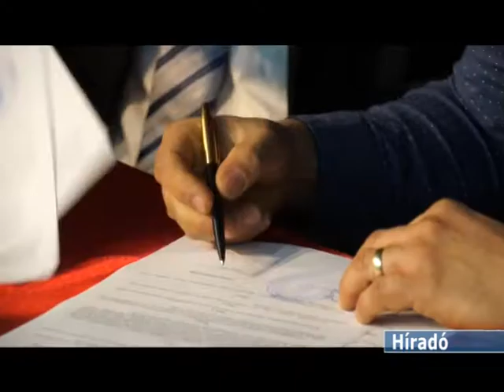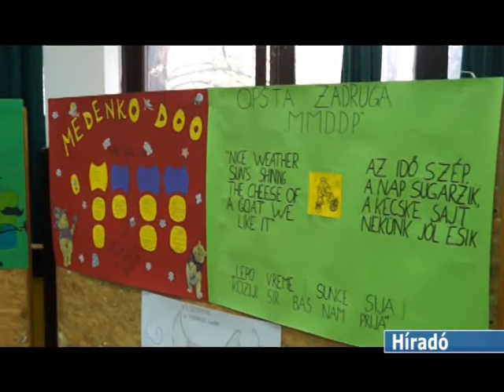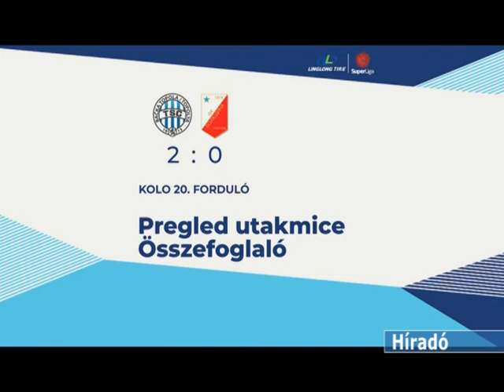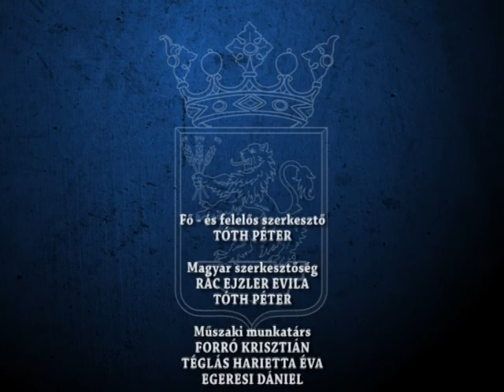HIRADÓ 2019 12 11